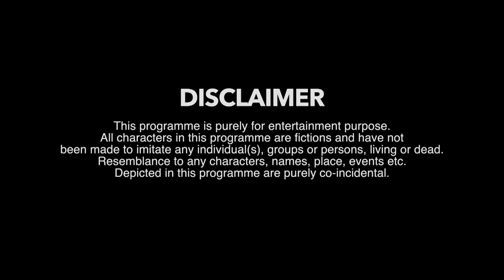Life Before /After Internet | Mohammed Sameer| Warangal hungama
Hyderabadi comedy
 || Which Is Awesomely! Boughtup On To The Screen - Humour , Amusing , Jokes ,